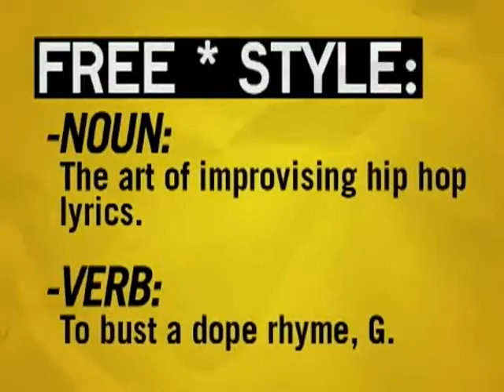Freestyle #23 - B5 - W/ Interview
This episode featured B5.